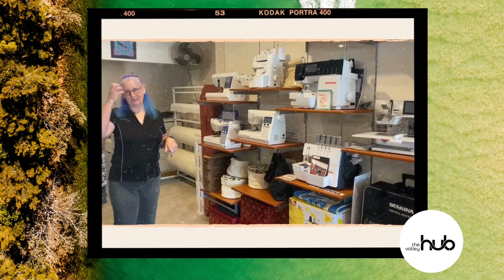HELLO: Hanging by a Thread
Meet Catherine from Hanging by a Thread. Catherine and her family have been servicing the Nambucca Valley for several years now, providing onsite sewing machine servicing, specialised classes, haberdashery and other textile supplies. Here, Catherine talks about her experience of running a business during Covid and where to next for Hanging by a Thread.

The Valley Hub “HELLO” is a special feature aiming to platform local services and businesses providing unique services in the Nambucca Valley.